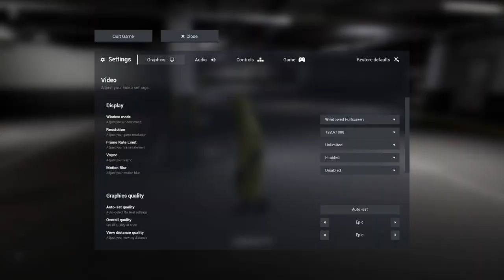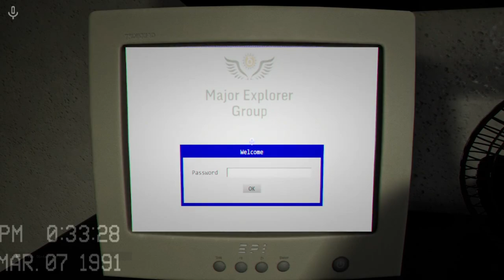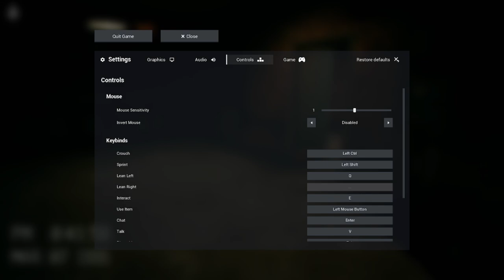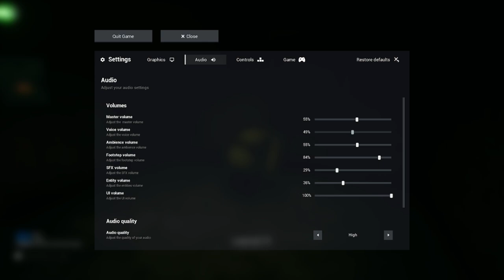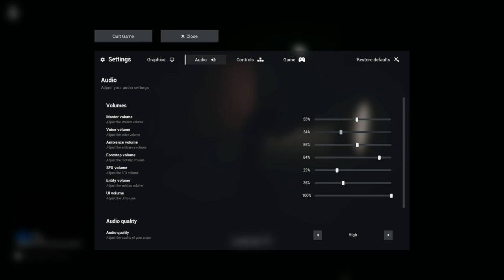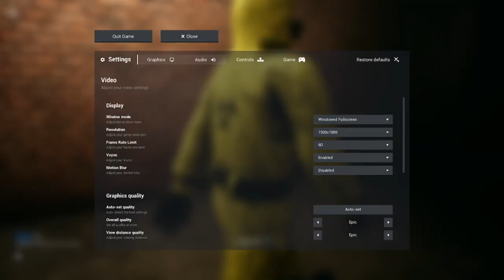The Backrooms Gave Us Backshots...